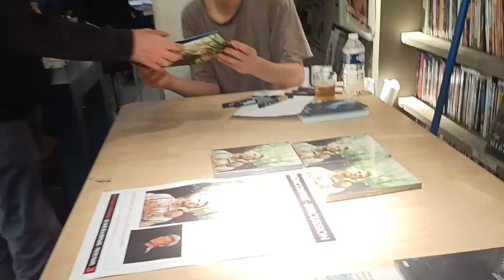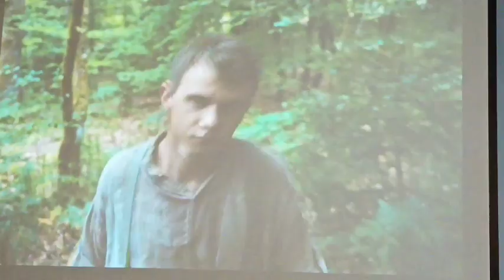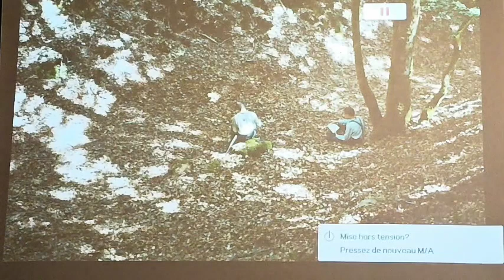Rencontre avec Vincent Le Port // "Bruno Reidal" (7/09/2022)